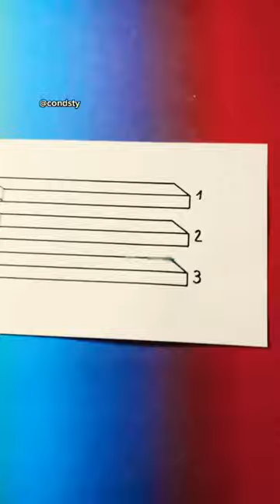Oh yeah I got a new tv￼